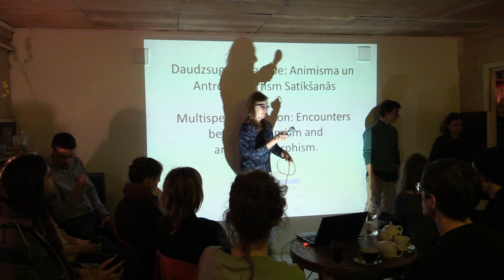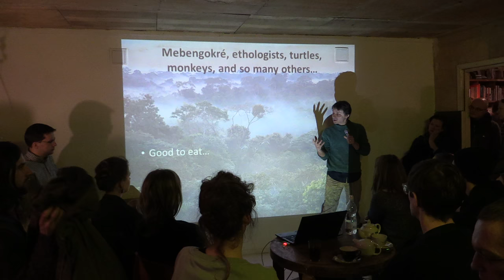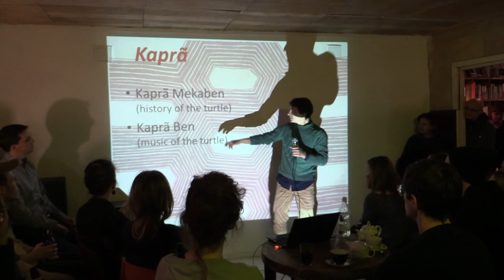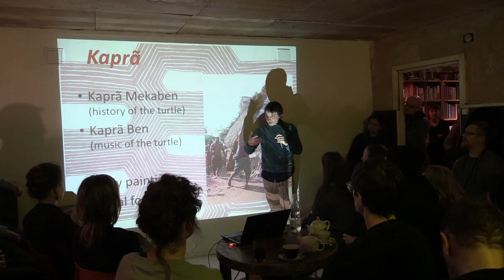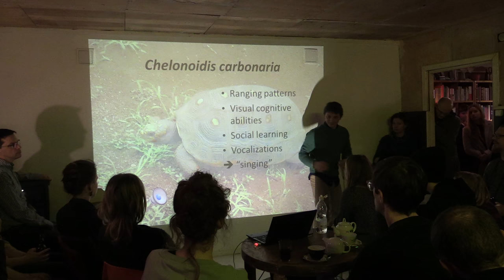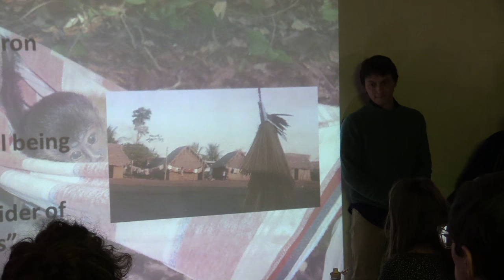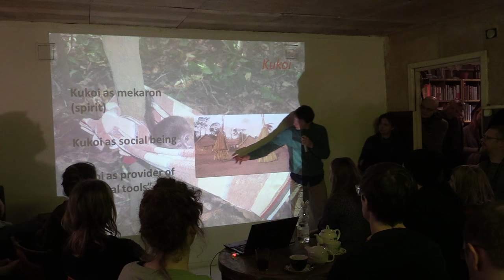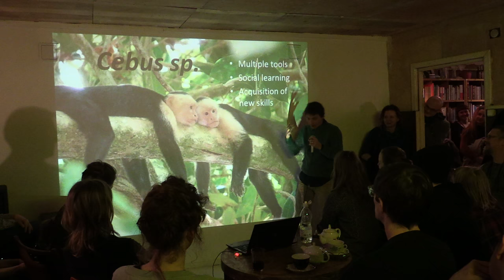Multispecies Amazon, 1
1. lekcijas daļa
Antropologa Dr. Parīda Boletina lekcija "Daudzsugu Amazone: animisma un antropomorfisma satikšanās” grāmatnīcā "Bolderāja", Rīgā, Latvijā,  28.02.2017.
Video: Katrīne Kokle

1st part of lecture
Lecture "Multispecies Amazon: Encounters between animism and anthropomorphism" was read by anthropologist PhD Paride Bollettin in bookshop "Bolderāja" (Riga, Latvia) on 28th of February 2017.
Video: Katrīne Kokle